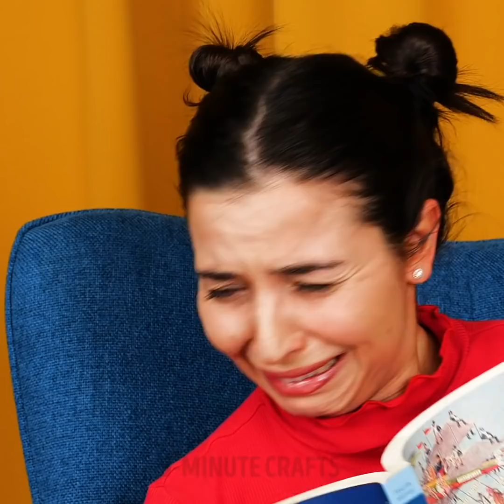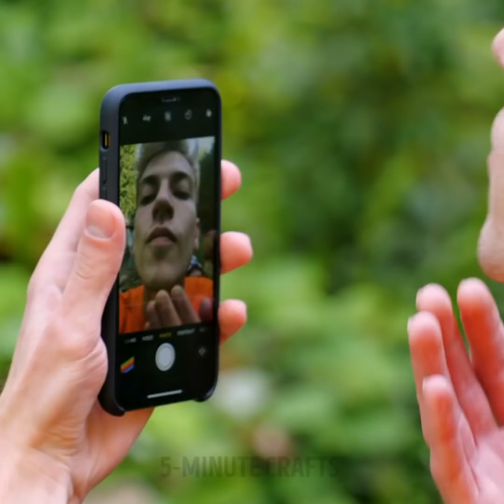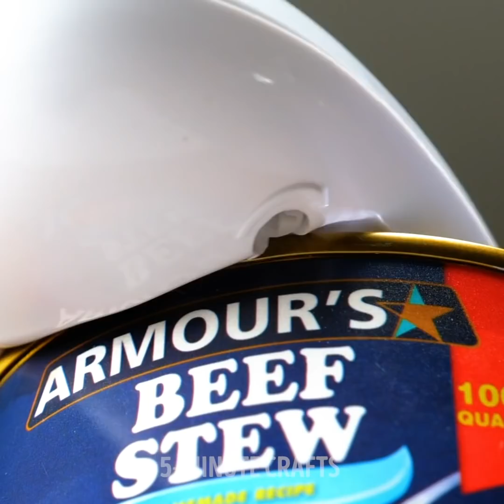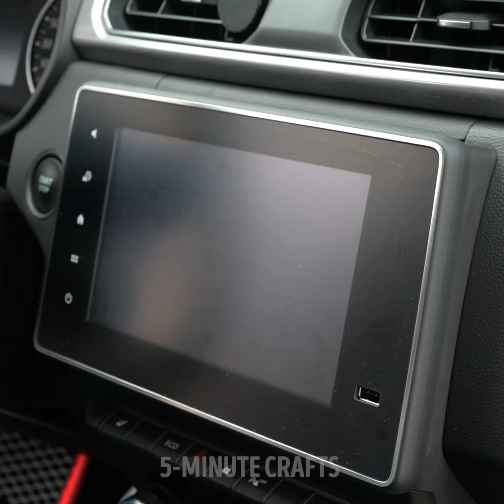Awesome Gadgets That Will Make Your Life Easier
TIMESTAMPS:
04:04 Travel and camping gadgets
07:40 Useful kitchen gadgets
10:38 Cleaning gadgets
18:16 Easy and useful sewing gadgets